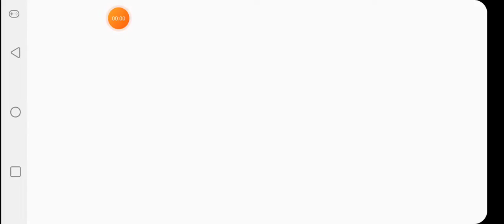Apex legends TDM / BR gameplay